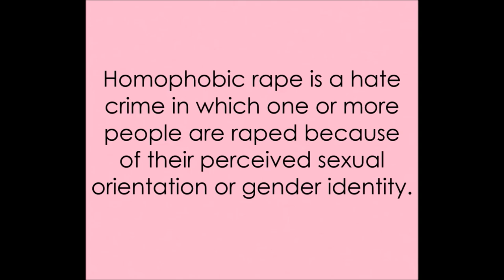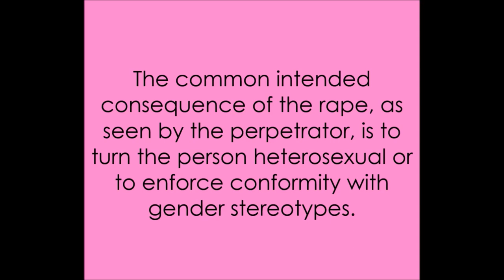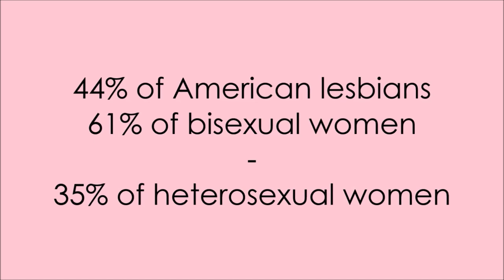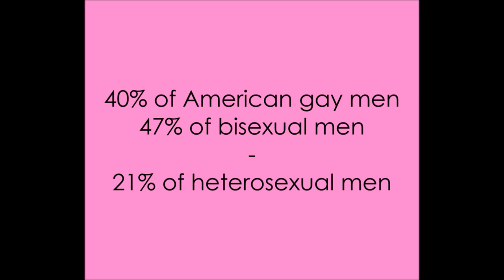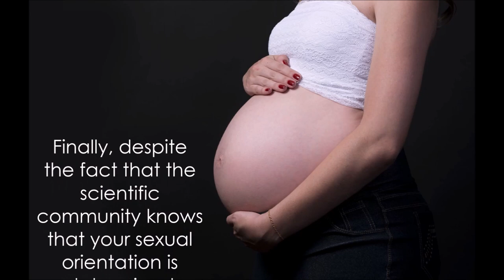How We Can Banish Homophobic Rape - LGBTQ+ #29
Homophobic rape is a worldwide problem. For instance, 44% of American lesbians and 61% of bisexual women experience rape compared with 35% of straight women. So, in this video, I ask: What is homophobic rape? Why is it a problem? What causes it? And, how can we banish it?